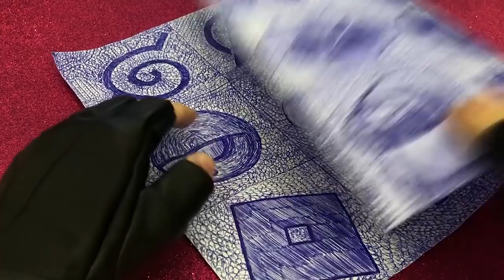10 VEZES QUE TENTEI ENGANAR MEUS INSCRITOS na temporada 2 da Missão Kaneta | PalitoLandis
Segunda temporada - Quantas folhas uma caneta consegue pintas antes de acabar a tinta? mas enquanto a tinta da caneta azul não acaba, eu fico fazendo muitos desenhos, muitas referencias famosas conhecidas, como animes, personagens, games, filmes, etc. eu tentei enganar meus inscritos pra eles não adivinharem qual é a real referencia, mas eles sempre acertam, meus inscritos sempre descobrem os segredos dos desenhos. Por isso eu chamo meus inscritos de MITIS. Adoro!

👍🏻 ASSISTA TODOS OS EPISÓDIOS DESSA SUPER SAGA e conheça os desafios que passamos em cada episódio.

SE GOSTOU DEIXE SEU PALITOLIKE 👍🏻
ATIVE O SININNN 🔔 PORQUE TEM VÍDEO TODO DIA 🎥